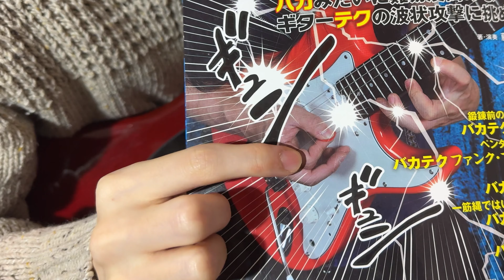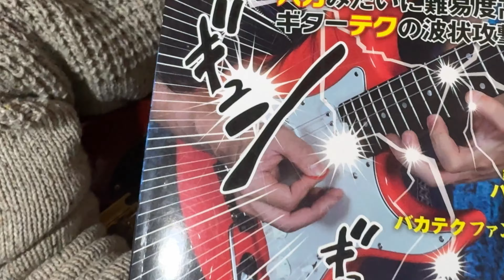【新説】人差し指屈伸ピッキングの解体新書2024。（iPhone 15 Pro、4K60FPS）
挨拶　    00:00
観点１    02:14
観点２    11:36
観点３    17:23

【guitar】
・Valley Arts Custom Pro USA  ST-Type
・Valley Arts Custom Pro USA  TL-Type
・Valley Arts M SERIES TL-Type
・KG−WISHBONE-V
・Aria Pro II MK-1600

Amazon欲しいものリスト　（生配信用支援物資）

@kaya channel